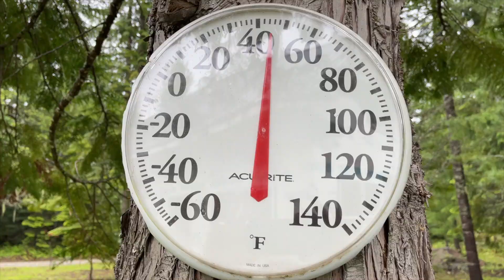How did we go from Conservation to Deforestation? - Modern Homesteading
How did we go from conservation to deforestation? In the modern homesteading movement there is a lot of confusion about forest management. Thining a forest and making it more healthy is not destructive or deforestation even though many trees are cut down.

📣 Meetup Info

📫 Join our email list to get exclusive updates, tips, and resources from us!

🌱 Thrive Life Freeze-Dried Food

We have been building our off grid home in the mountains for about a year and a half now. It is part of a larger plan to build an entire off grid homestead from scratch.

In the videos below you will find the answers to some of our most frequently asked questions.

Legal Info:
This channel is owned and operated by Martin and Julie Johnson.  Martin Johnson - Off Grid Living is a participant in the Amazon Services LLC Associates Program, an affiliate advertising program designed to provide a means for sites to earn advertising fees by advertising and linking to Amazon.com.  This site also participates in other affiliate programs and is compensated for referring traffic and business to these companies.

NEW HERE?
Thanks for stopping by our off grid cabin build channel. We recently moved from the city with all of its conveniences to the middle of the forest near Sandpoint, Idaho. On our channel, we are sharing our journey from grid life to an off-grid homesteading life. We are starting from scratch on bare land. I hope you will come and join us on this journey as we build our off grid cabin and establish our homestead. You can learn more about our story

Hope you have a really great day and keepsm:)ling!